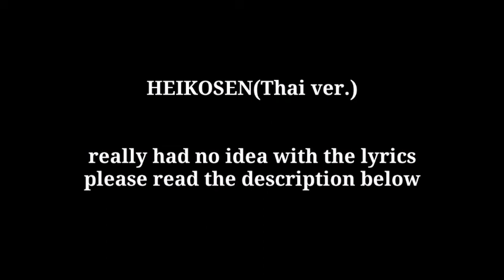heikosen thai ver.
don't forget to check that channel

hi, i'm indonesian and i had no any experience and never used thai language before,so the pandemic is getting worst and consumed my sanity and i had no idea why i want to cover this song, so what i sung is actually just copying that video and just for fun only for sure